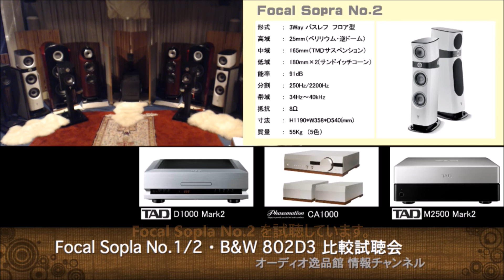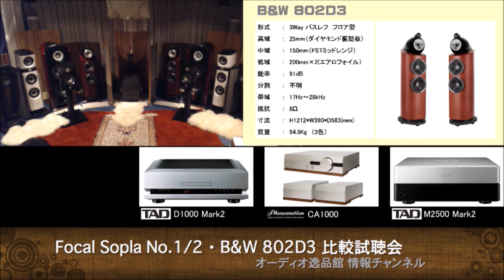Focal Sopra No.1/2 B&W 802D3 比較試聴会 2回目(後半）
2016年7月に逸品館 3号館で開催した「Focal Sopla no.、No.2」、「B&W 802D3」の比較試聴会、2回目後半の録画です。
プレーヤーには、TAD D1000Mk2、プリアンプにC2000、パワーアンプにM2500 MK2を使いました。
最後にプリアンプをTAD C2000からPhasemation CA1000(真空管プリアンプ）に変更して、音質を比較しています。